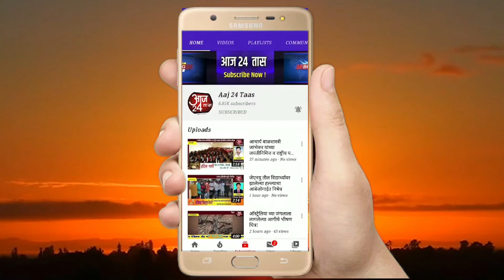अखिल भारतीय इमाम परिषदेच्या वतीने धार्मिक नेत्यांची सुटका करण्या साठी धरणे आंदोलन